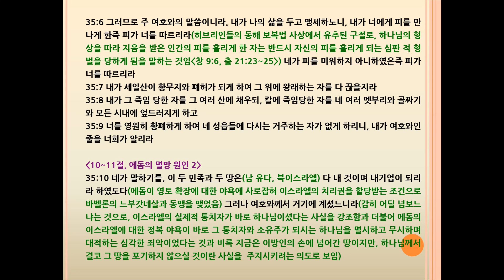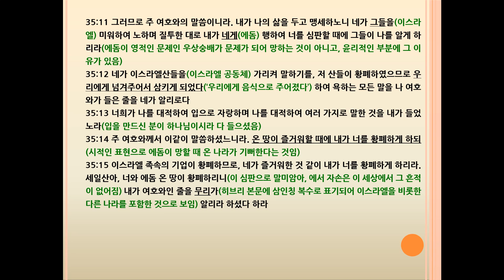에스겔(Ezekiel) 35장 세일산과 에돔이 황무하리라